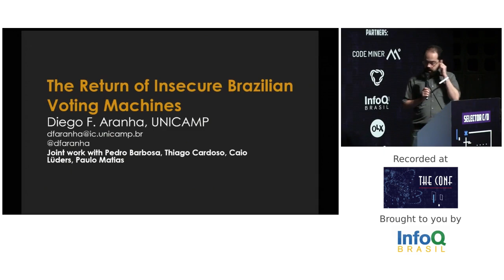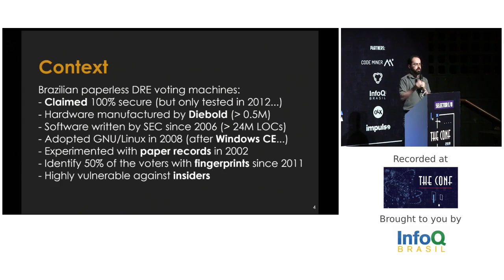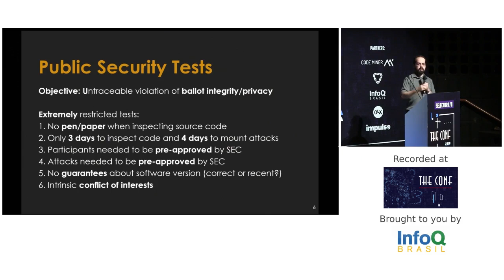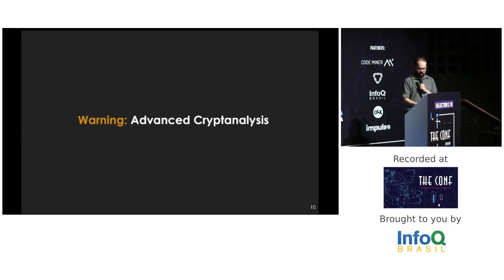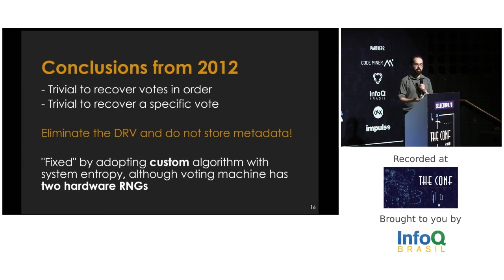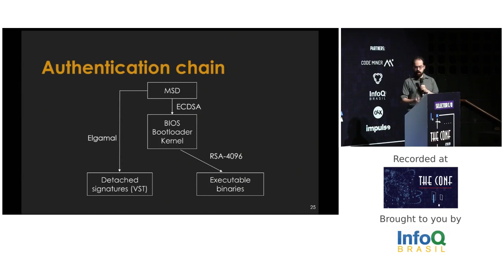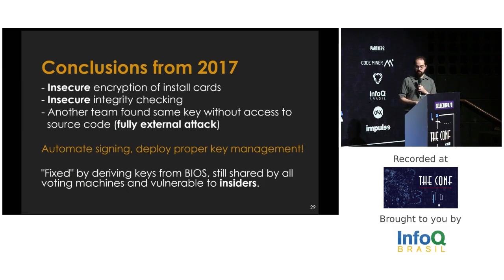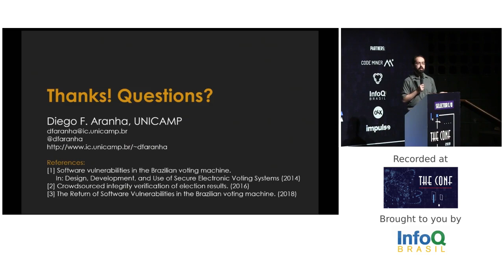The Return of Software Vulnerabilities in the Brazilian Voting Machines - Diego Aranha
This talk presents a detailed and up-to-date security analysis of the voting software used in Brazilian
Diego F. Aranha is an Assistant Professor in the Department of Engineering at Aarhus University. He was previously an Assistant Professor at the University of Brasília (3 years) and the University of Campinas (4 years). He holds a PhD degree in Computer Science from the University of Campinas and has worked as a visiting PhD student for 1 year at the University of Waterloo. His professional experience is in Cryptography and Computer Security, with a special interest in the efficient implementation of cryptographic algorithms and security analysis of real-world systems. He coordinated two teams of independent researchers capable of detecting and exploring vulnerabilities in the software of the Brazilian voting machine during controlled tests organized by the national electoral authority. He received the Google Latin America Research Award for research on privacy twice, and the MIT TechReview's Innovators Under 35 Brazil Award for his work in electronic voting.